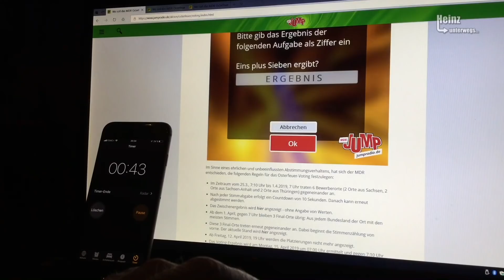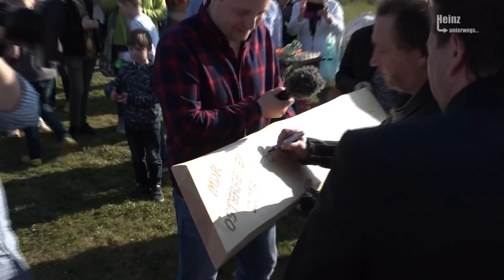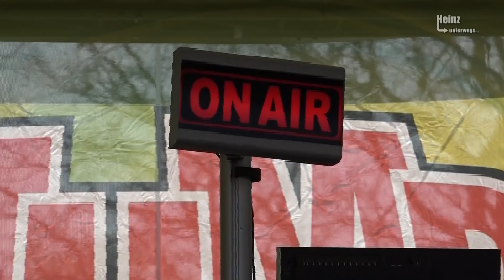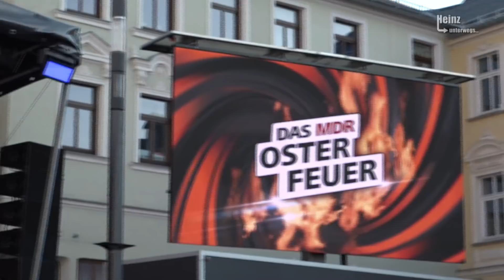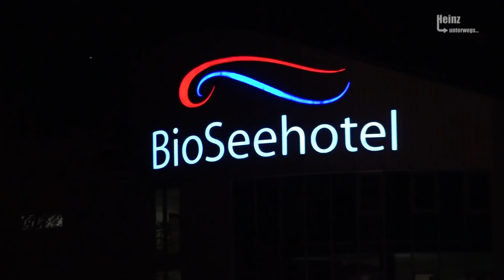Das MDR Osterfeuer in Zeulenroda-Triebes 2019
Die Entscheidung, dass das MDR Osterfeuer nach Zeulenroda-Triebes geht, war sehr knapp umso größer die Freude in der Region.
Was alles so neben den Bühnen los war gibt es bei Heinz unterwegs...